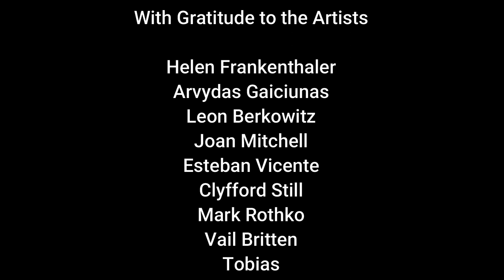Am I Weird About Red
The Gift of Color
to our sight
a picnic basket
of realms often unseen
and rarely understood

The World envelops us
in myriad hues
tempting us to respond

Corresponding shades
Tints
and a wide spectrum
wash over us daily
imploring our minds eye
to take the time
to wonder
at our
broadening perceptions